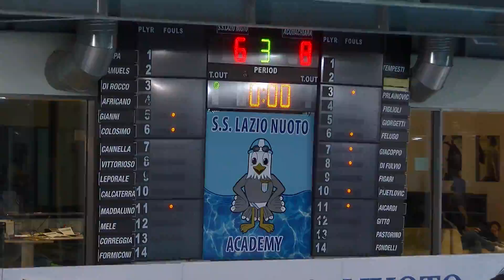LAZIO NUOTO - PRO RECCO TUTTI I GOL 16^ A1 2014/2015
Tutti i gol dela sfida della 16^ giornata di A1 di pallanuoto tra la Lazio e il Recco.

Tabellino:
S.S. LAZIO NUOTO-PRO RECCO N. E PN 11-18
S.S. LAZIO NUOTO: Vespa L. , Samuels J. 1, Di Rocco L. , Sacco Ludivico , Gianni G. , Colosimo F. , Cannella G. 2, Vittorioso A. 3(1 rig.), Leporale M. 2, Calcaterra A. 2, Maddaluno R. 1, Mele A. , Correggia V. . All. Formiconi
PRO RECCO N. E PN: Tempesti S. , Lapenna F. , Prlainovic A. 1, Figlioli P. 4, Giorgetti A. 1, Felugo M. 4(1 rig.), Giacoppo M. , Di Fulvio Francesco 5, Figari N. , Pijetlovic Dusko , Aicardi M. 2, Gitto N. 1, Pastorino G. . All. Milanovic
Arbitri: Pascucci e Sgarra
Note
Parziali: 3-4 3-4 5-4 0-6 Uscito per limite di fallo Prlanovic (R) nel terzo tempo. Nel primo tempo Tempesti (R) ha parato un rigore a Vittorioso (L). A 1'40" dalla fine cambio di portiere nella Lazio: Correggia al posto di Vespa. Superiorità numeriche: Lazio 5/10 + 2 rigori e Recco 2/3 + 1 rigore. Spettatori 600 circa